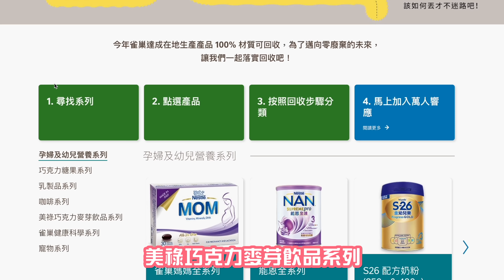Vlog｜兒子挑戰！跟媽媽一起做早餐給全家吃...好吃嗎？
這次受到雀巢的邀請真的很開心，
進而了解雀巢真的很用心在產品的回收與環保，
平常大家可以找小朋友一起到雀巢回收大百科看看
裡面有各式各樣產品回收的方法與資訊，
看完別忘記按下「一鍵響應雀巢永續行動」，
讓我們一起為地球盡一點心力。